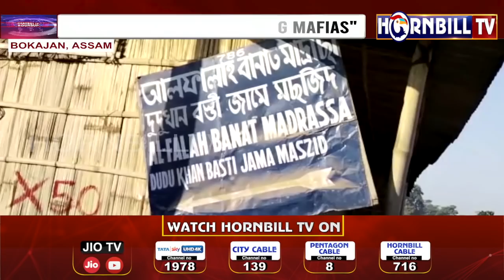HORNBILLTV EVENING ROUND UP NEWS |20th DECEMBER 2021